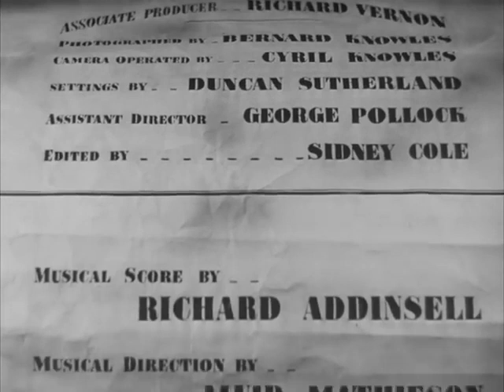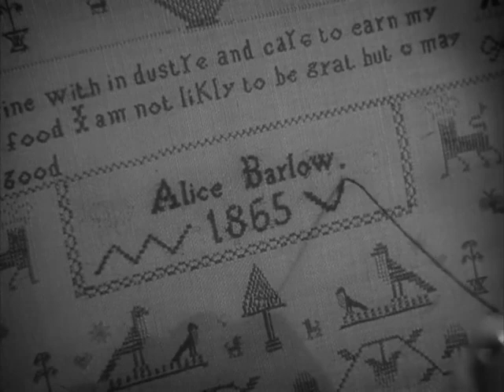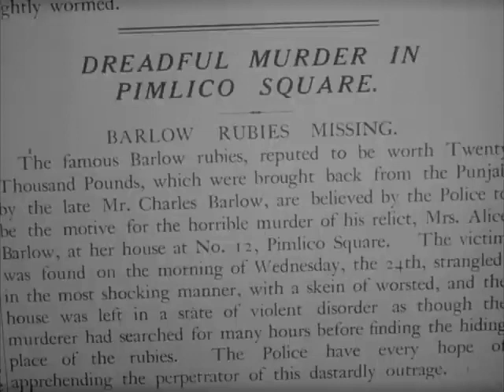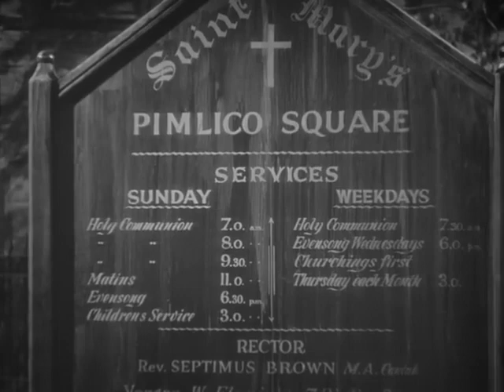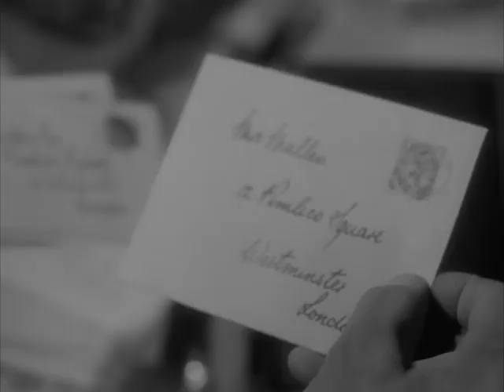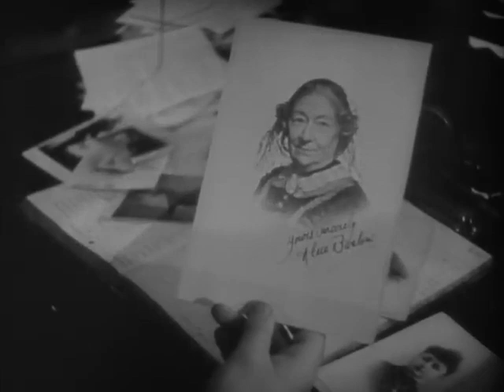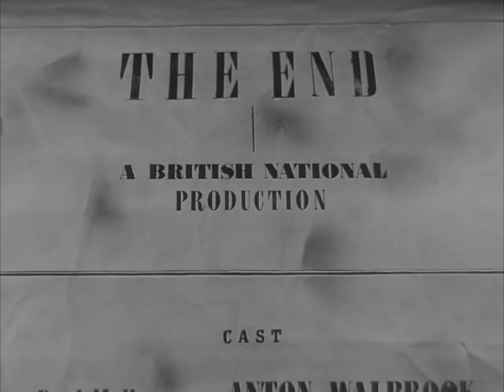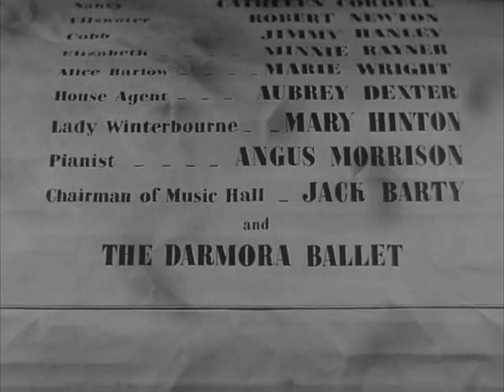Gaslight 1940 - mystery thriller classic full movie, Anton Walbrook, Diana Wynyard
Twenty years after the murder of Alice Barlow, her house is finally occupied again. However, the husband from the couple who have moved in has a secret which he will do anything to keep hidden.